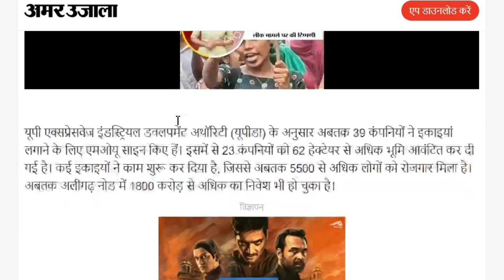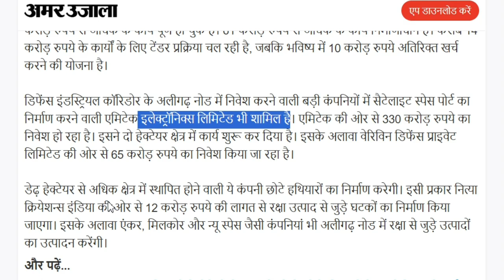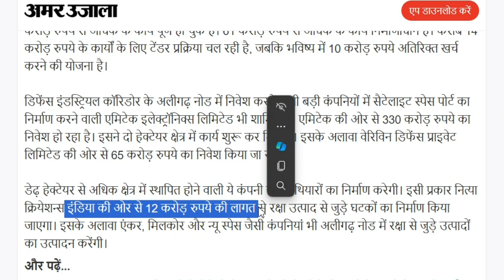U.P Defence Corridor Update | Defence corridor uttar pradesh latest update